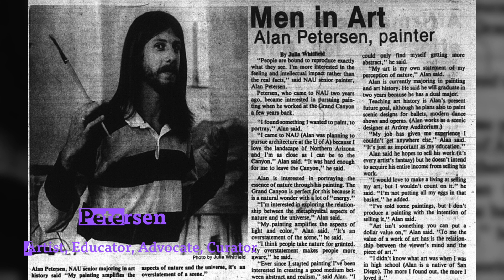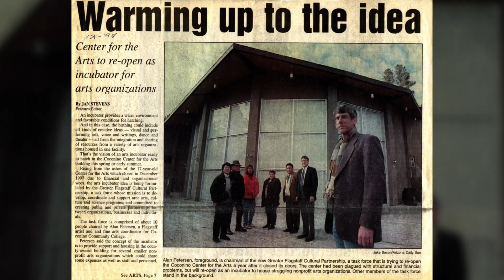2023 Viola Awards Legacy Award recipient Alan Petersen